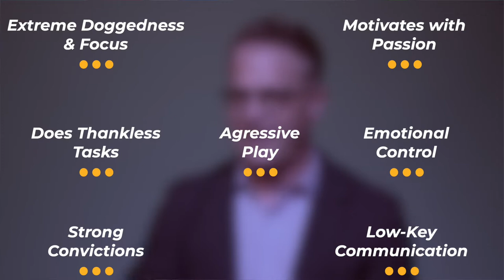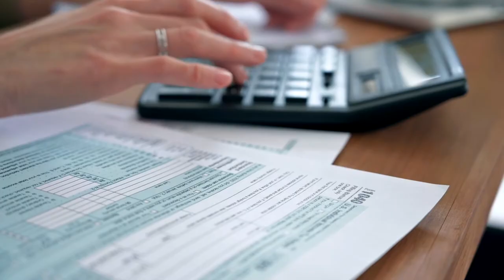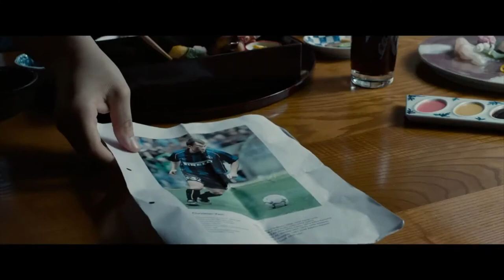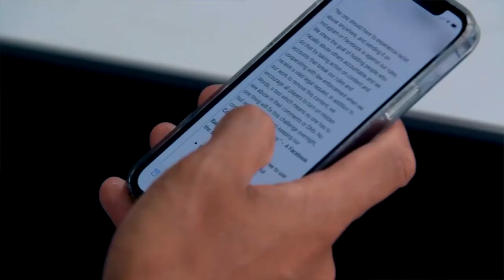Why Sports Captains are getting WORSE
The sports captain used to be an iconic figure. Someone who epitomised bravery, honesty, and a willingness to do anything to win.

But today it seems the pool of iconic captains is drying up. Why is this?

Why are captains seemingly getting worse?

This video explores the features of the best captains by looking at the ideas presented in Sam Walker's book The Captain Class.
It'll then suggest why recent changes in professional sport has led to the dwindling of these traits.